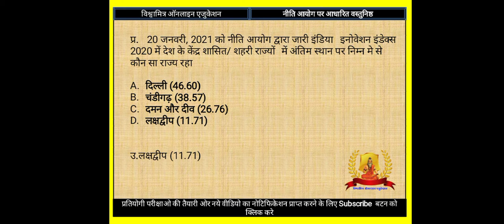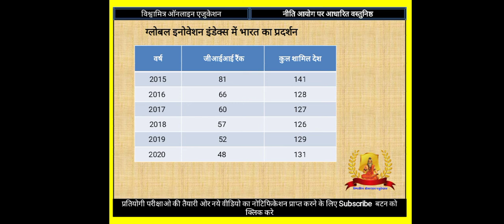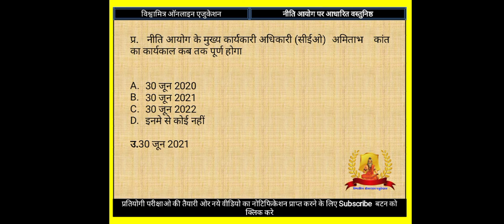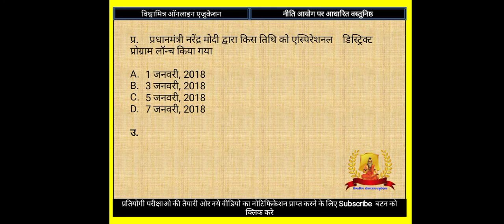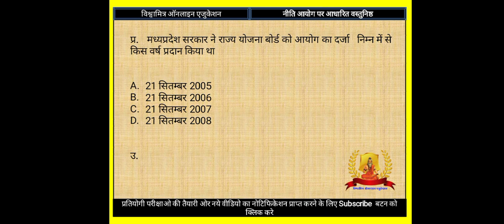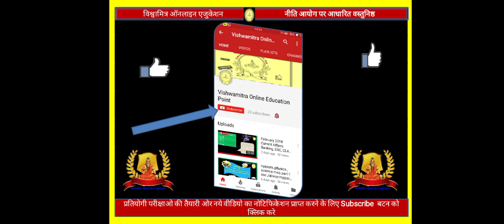Aayog for mppsc || Niti Aayog MCQ || unit10 || ayog mcq